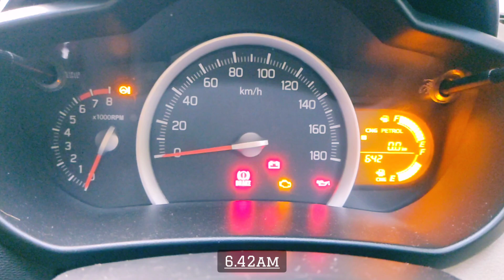Bhandup to Shegaon | Mumbai to Ghoti | Mumbai Nashik Highway | NH160 | Vlog # 109 | 13th Aug 2023.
नोव्हेंबर 2022 मधील वणी-सापुताराची ही रोड ट्रिप आहे ज्यामध्ये आम्ही तुम्हाला मुंबई नाशिक हायवे, सप्तश्रृंगी देवी मंदिर आणि गुजरातमधील एकमेव हिल स्टेशन म्हणजेच सापुतारा दाखवू. सापुताराच्या वाटेवरचे निसर्गसौंदर्य आम्ही तुम्हाला दाखवू.

This is a road trip to Shegaon in August 2023 in which we will show you Mumbai Nashik Highway, Samruddhi Mahamarg, Shree Gajanan Maharaj Mandir, Anand Sagar and few places near Chatrapati Sambhaji Nagar. Covered New CNG Pump near Padgha Toll Naka.

Intro Video:
Video: A Shallow River Streaming Through A Bed Of Rocks
Artist: Kelly Lacy

Intro Photo
Enric Cruz Lopez from Pexels
Asphalt road through cactus fields in mountainous valley

Google Map Link:
Samrudhi Highway Bharvir, Start Point